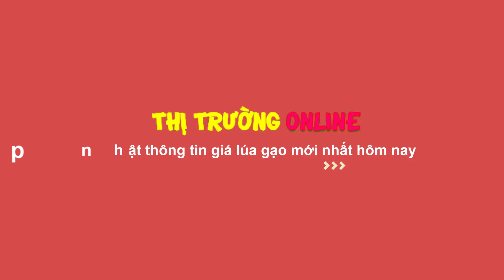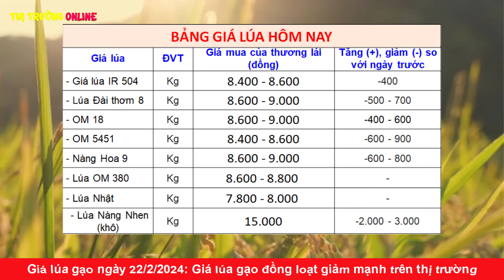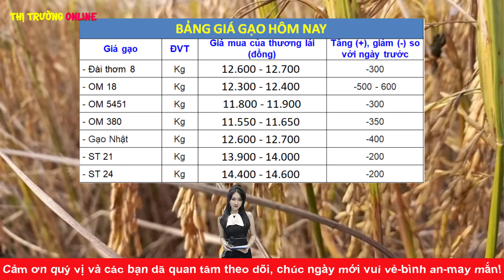Giá Lúa gạo hôm nay ngày 22/2/2024|Giá lúa gạo đồng loạt giảm DO ĐÂU?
👉 Kênh cập nhật thông tin về tin tức thị trường giá các mặt hàng nông sản hàng ngày, giá vàng, giá ngoại tệ.